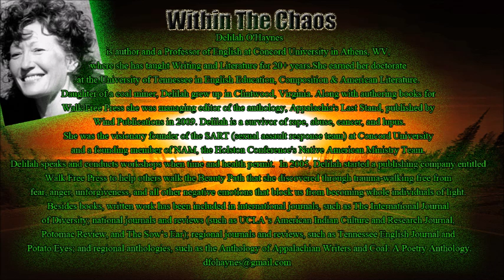Within The Chaos Special Guest Dr. Delilah O'Haynes 3-31-16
Dr. Delilah O'Haynes 3-31-16